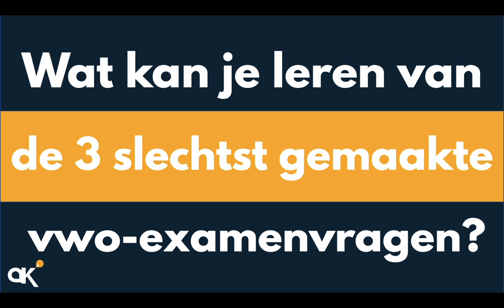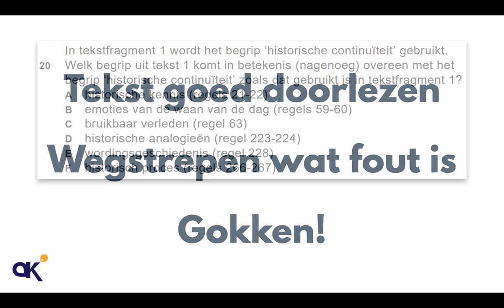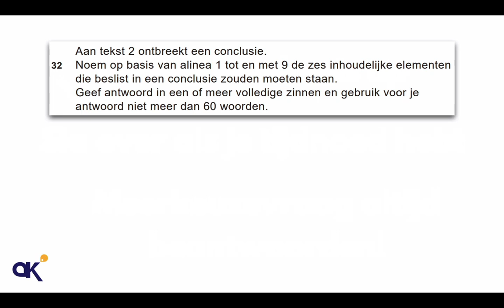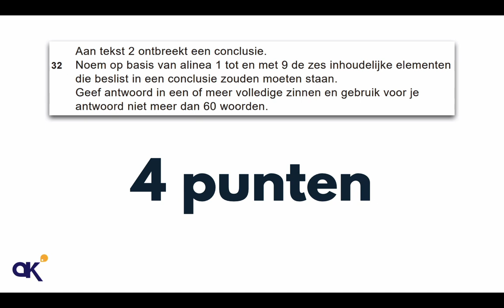De 3 moeilijkste vwo-examenvragen Nederlands uit 2021 uitgelegd!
Wat kan je leren van de 3 slechtst gemaakte vwo-examenvragen Nederlands uit 2021? Ik leg het je in deze video uit!